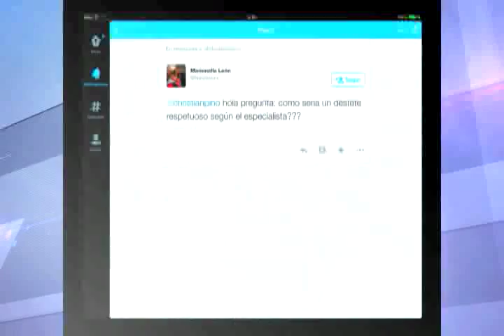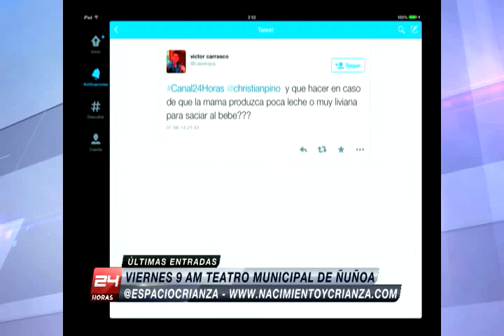Entrevista al Pediatra Carlos González sobre crianza responsable